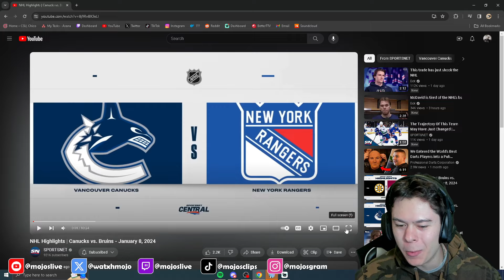REACTION TO NHL CANUCKS VS RANGERS (1/8) | INSANE HIGHLIGHTS!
Reaction to SPORTNET's !
NHL Highlights | Canucks vs. Rangers- January 8, 2024